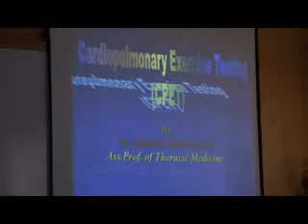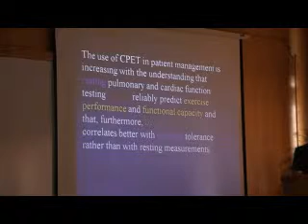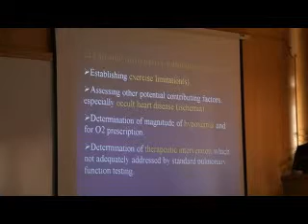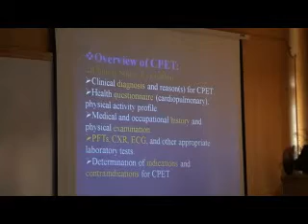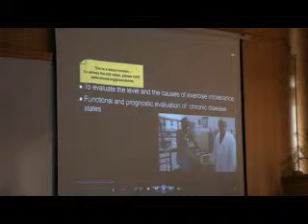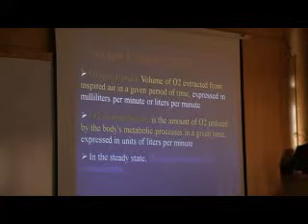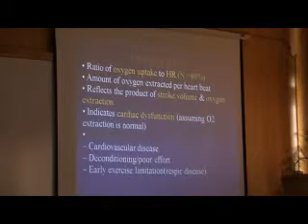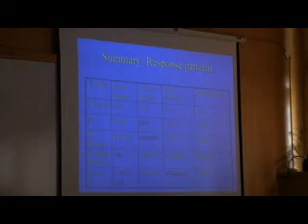Cardiopulmonary exercise testing